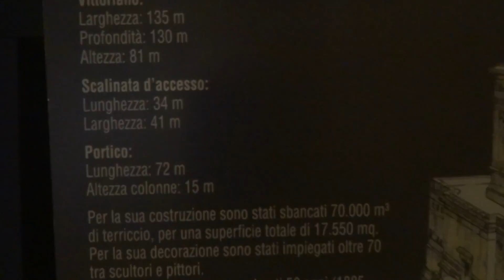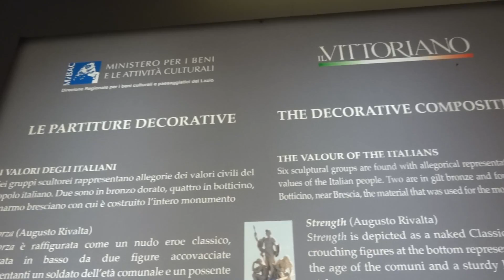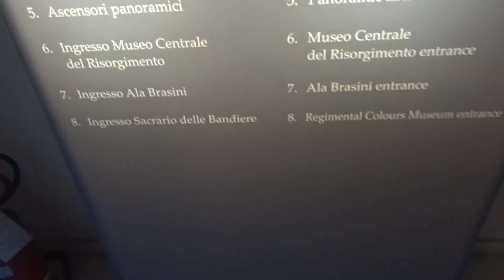Monument to Vitorio Emanuelle II, during the day part4